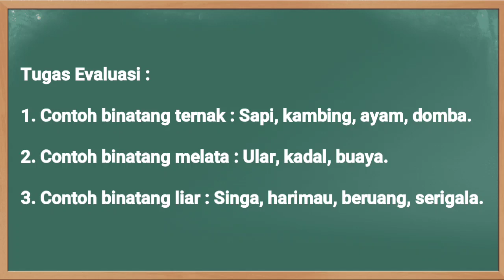Kunci Jawaban SBO TV Kelas 3 SD Jumat 15 Januari 2021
Soal dan Kunci Jawaban SBO TV Surabaya Hari Ini Kelas 3 SD Jumat 15 Januari 2021